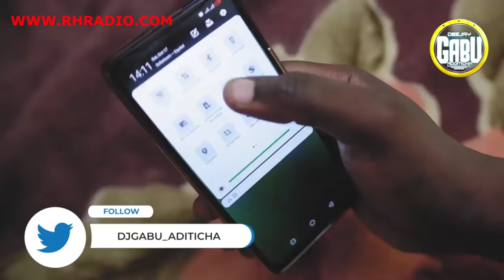NEW GENGETONE SONGS PARTY VIDEO MIX DJ GABU FT MEJJA,BREEDER TRIO MIO SSARU,EXRAY,REKLES /RH EXCLUSI